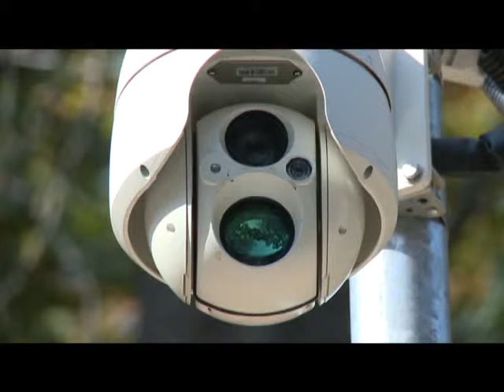Hírek 2014. szeptember 22.